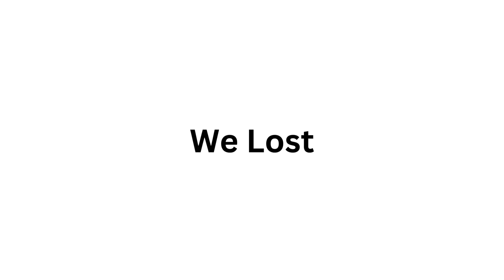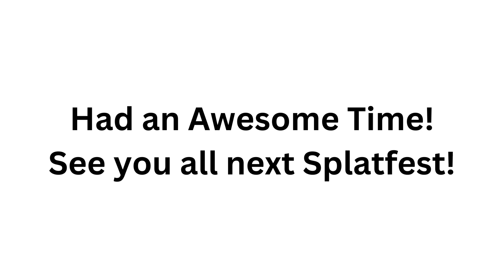The Team Fame Splatfest Experience - Splatoon 3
Music is "Sky High Tie-Dye" by the amazing @MoolaMixtape!

Two videos in one day?! That's crazy.

Really enjoyed this Splatfest and battling for a Team that was still more popular than Team Bigfoot. We all did so great guys.